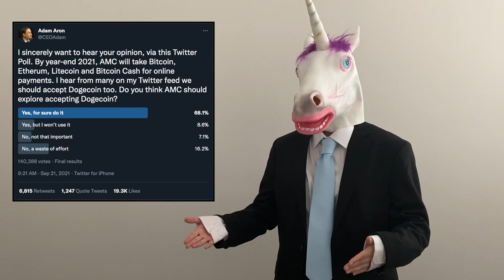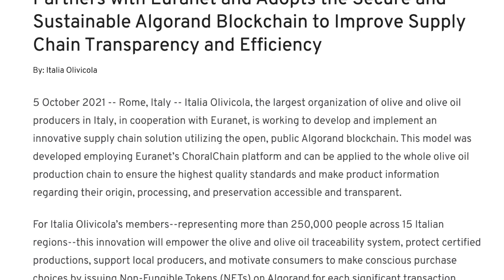Bitcoin Hits a Market Cap of $1 Trillion! – Bling's Crypto News October 10th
Bitcoin Pop’s Bubble Pop Sparkle breaks down the biggest Crypto news stories of the week!

This week they discuss Bitcoin's market cap hitting 1 trillion, AMC Accepting Doge Coin, and Olive Oil NFT’s?!

Bling Financial makes money fun by giving you real Bitcoin rewards by simply playing our free games!